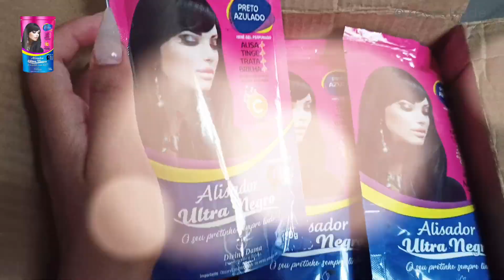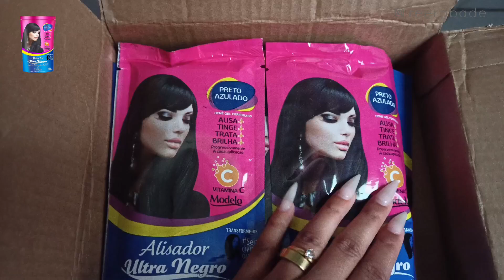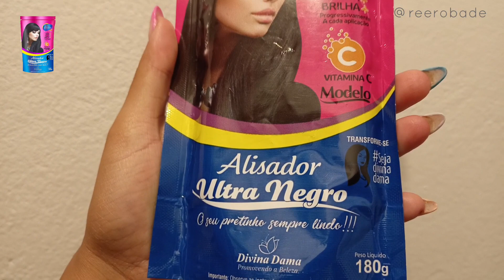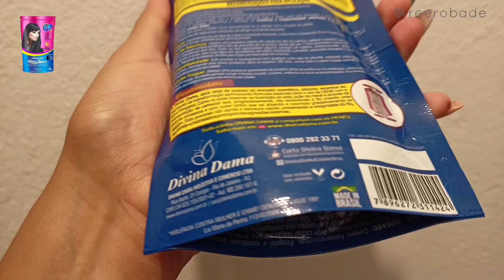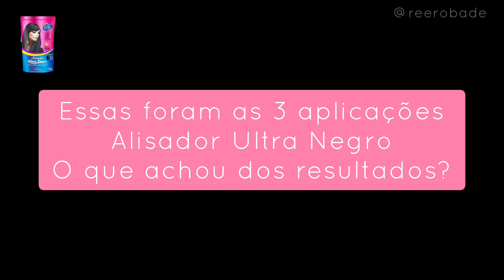RESENHA DO HENÊ ALISADOR ULTRA NEGRO + 3 RESULTADOS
No vídeo de hoje, trago para vocês o Alisador Ultra Negro Divina Dama by Loucas Por Cosméticos Brasil 🛍️

Foram 3 aplicações intensas a cada 4 dias.

E o resultado vocês conferem agora.

Nesse canal você vai aprender como cuidar dos seus cabelos, apenas vendo vídeos no youtube, como fazer tratamentos caseiros e como usar Henê.
Também vou te dar várias dicas de como preparar seu cabelo de forma correta para que ele desenvolva o crescimento e fique lindo.
Assista o video para aprender !

Atenção , Vem Novidade por aí!!

ASSISTAM EM FULL HD ou 4K !!

✅ VÍDEOS COM AS DICAS QUE DÃO MAIORES RESULTADOS!

💻Editado por  Ree Robadê
📱 Celular - Realme 7
🔴Editor Inshot/ Filmora
💻Computador - Acer Aspire E 15
💡 Iluminação RingLigth 26cm

Olá, sou a Ree Robadê, sou influenciadora digital e cabeleireira, com direcionamento em cuidados capilares caseiros, ensino o uso correto da química transformadora Henê, desde 06/ Maio/ 2016...
Quando criei o canal Ree Robadê, foi com objetivo de ajudar pessoas que querem aprender a cuidar dos cabelos em casa, sobre como ter um cabelo tratado, liso e brilhoso e também, criei o canal Ree Robadê para ganhar dinheiro com o youtube e outras redes sociais também.
Neste canal vocês aprenderam e vão continuar aprendendo a como ter um cabelo saudável e com cuidados simples, feitos em sua própria casa, vou mostrar para vocês todos os erros que cometi no início dos meus cuidados capilares, quando comecei com o henê e vamos juntos aprender ainda mais , aqui mostrarei também tutoriais, tratamentos capilares, resenhas de produtos, aplicação de henê e todo passo a passo de como começar a executar um bom Cronograma Capilar, para resgatar sua autoestima e dignidade em casa...

VAMOS REECOMEÇAR SEMPRE!!!